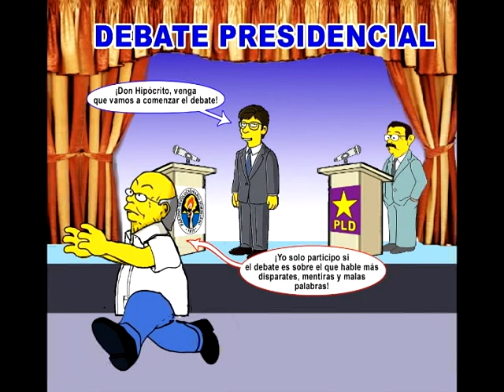HIPOLITO MEJIA CANTO COMO GALLO Y PUSO COMO GALLINA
EL LLAMADO GUAPO DE GURABO NADA MAS ES BOCA Y RESULTO SER QUE EL MANILO ES EL